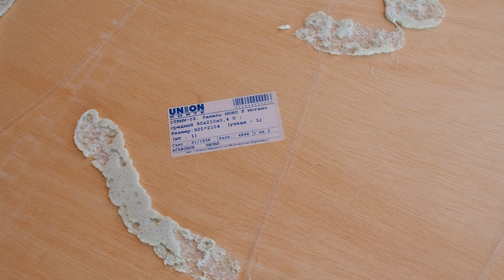ИТАЛЬЯНЕЦ НЕ ДОЖИЛ ДО 20-ЛЕТ